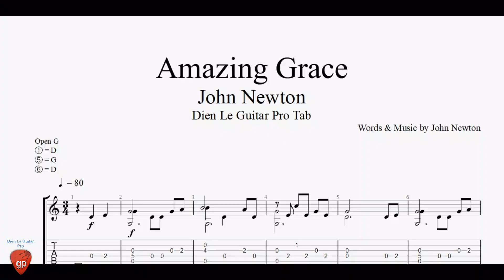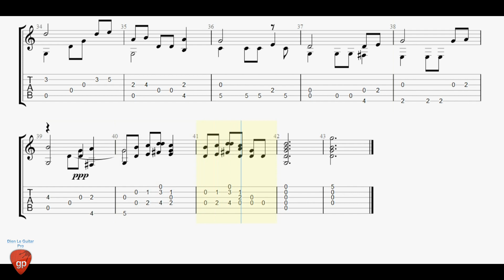John Newton - Amazing Grace - Guitar Tabs